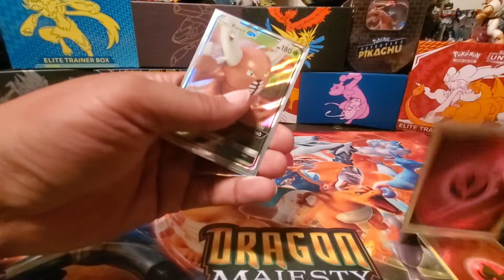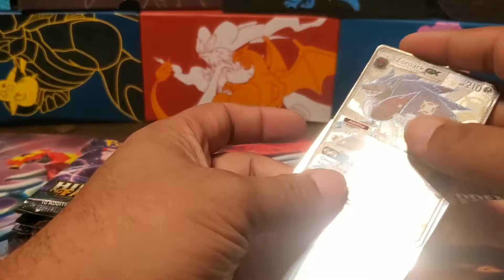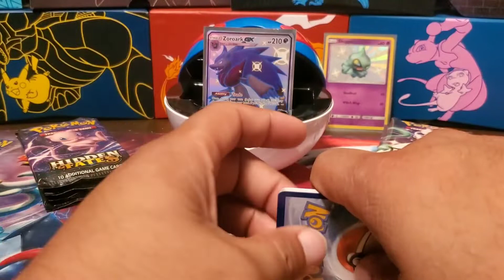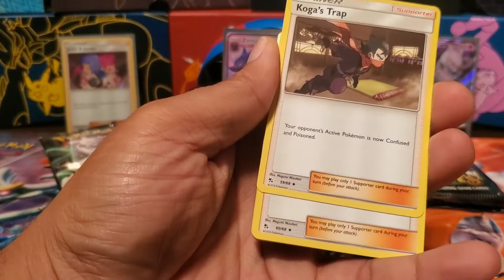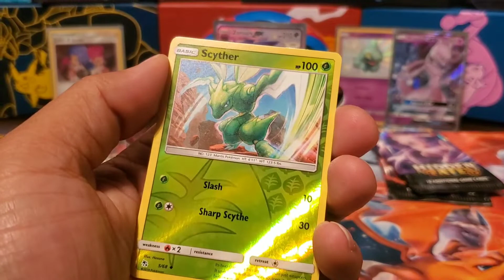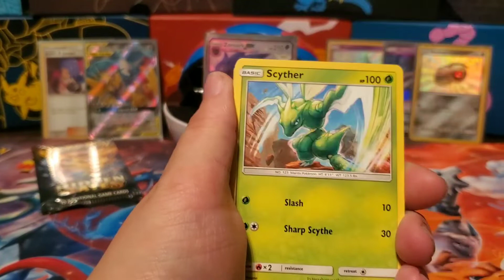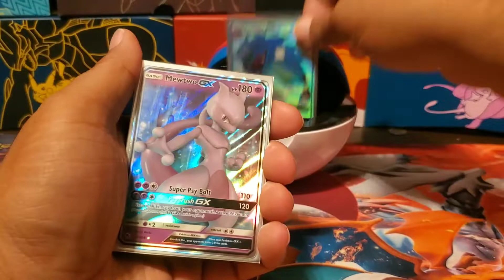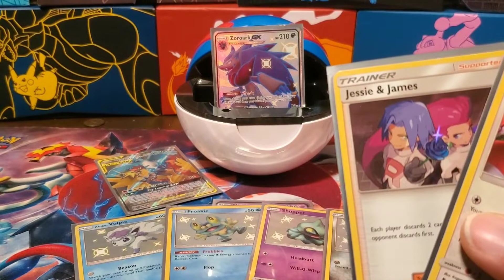G-Boys Mom returns to open another Hidden Fates Pokeball in today's pokemon opening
What is up my beautiful people. That's right your not seeing things I found even more Hidden Fates Pokeballs I guess I'm lucky finding them and G-Boys Lucky opening them (So is his Mom). You guys know what to do sit back relax and enjoy. Also as always don't forget to L.C.S L.ike C.omment S.ubscribe smash those buttons for us. See Ya.

Join our clan in Destiny 2: Premium CG